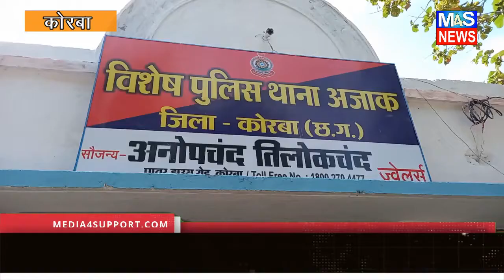M4S:एस टी/एस सी पीड़ित क्षतिपूर्ति राहत राशि योजना का पीड़ितों को मिला लाभ